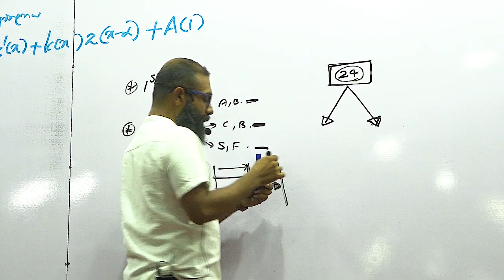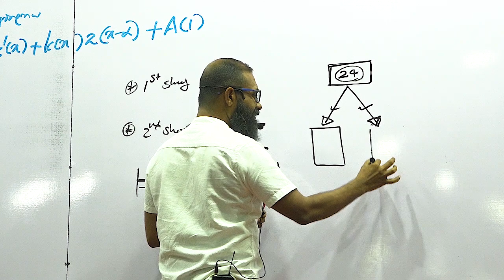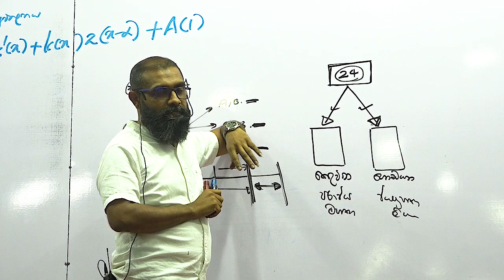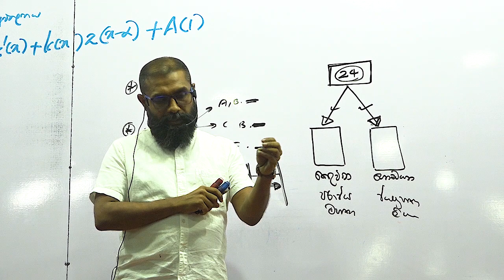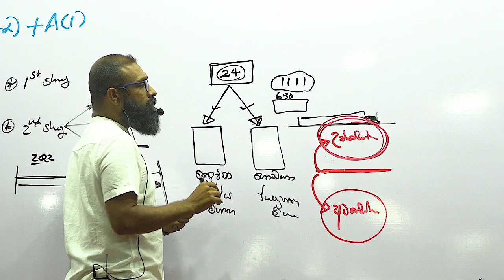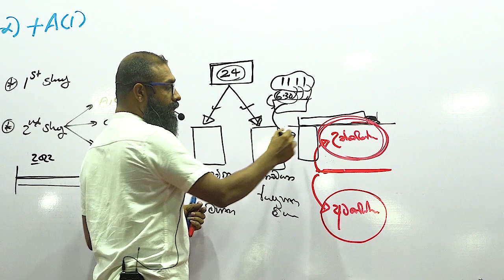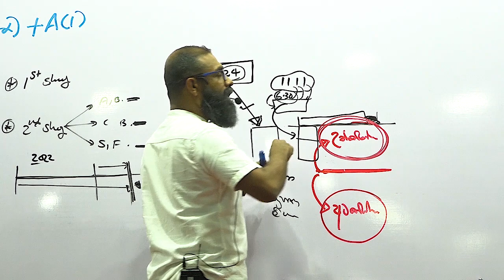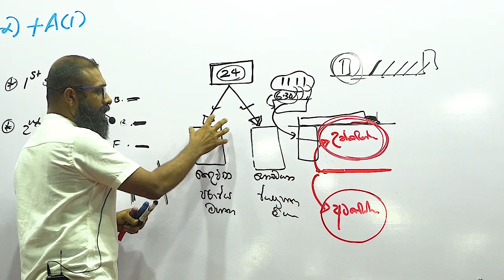ඇයි පරාජය මහත්තයාවම තෝර ගත්තේ ජයග්‍රහණ මහත්තයා කැතද...?? Prasanna Maheepala | Combined Mathematics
ඇයි පරාජය මහත්තයාවම තෝර ගත්තේ ජයග්‍රහණ මහත්තයා කැතද...??
Prasanna Maheepala
Combined Mathematics

2023/2024/2025 Online පන්තිවලට සහභාගිවීමට පහත Telegram Channel වලට සම්බන්ධ වන්න.